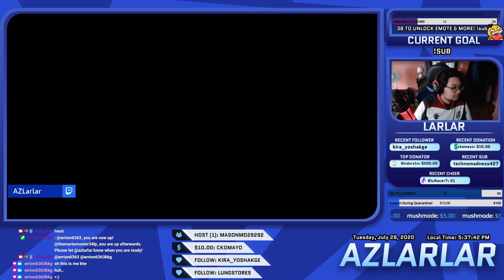SSBU | Larlar (Bowser) vs. Errion (Min Min, King K. Rool, Hero) | 7.28.2020 Live Matches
CREDITS
Friends / Guests (in order of appearance):
Hugo